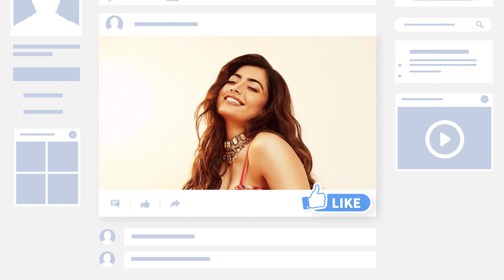Goodbye Movie Trailer | Rashmika Mandanna And Amitabh Bachchan| Goodbye Trailer Teaser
Goodbye Movie Trailer
Goodbye Movie Teaser
Goodbye Movie First look